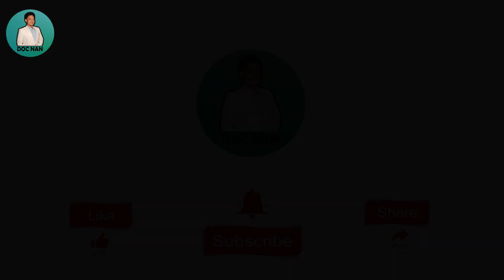WATER WITH ROCK SALT, WAG GAWIN NG MGA TAONG AYAW SA HEALING AT CLEANING REACTION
WARNING;
SA MGA TAONG AYAW NG REACTION WAG NA ITONG GAWIN.

Ang tubig na merong asin ang magpapa labnaw  ng dugo
Mag bibigay ng tamang tubig sa katawan
Magpapanatili ng proper blood circulation
gagawa ng tamang acid juice ng stomach

naglilinis Ng kidneys at bladder kaya merong mararamdamang cleansing at repair reaction kadalasan pagihi Ng masakit pananakit Ng balakang, na dapat I celebrate dahil nalilinis ang katawan.

ang dapat iwasan ay animal protein na nagdudulot ng kidney stone

Sa mga interested sa HEALTH COACHING itoang aking mga details;

Dr. Hernan Mendoza

Holistic Medicine
Health Coach

If interested of HEALTH COACHING for overall internal boby cleansing  at everyday healthy lifestyle ito po please message directly;

Ang aking facebook account;

Ang aking page;

Ang mga group;